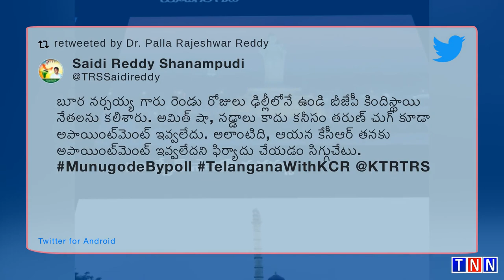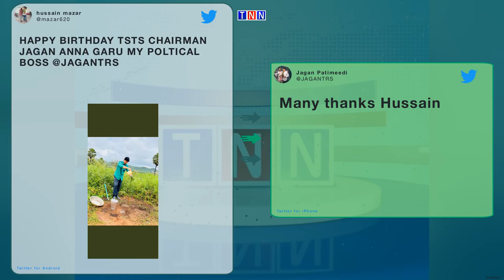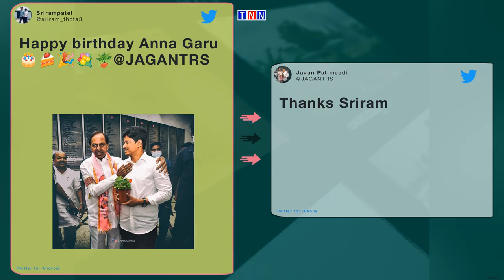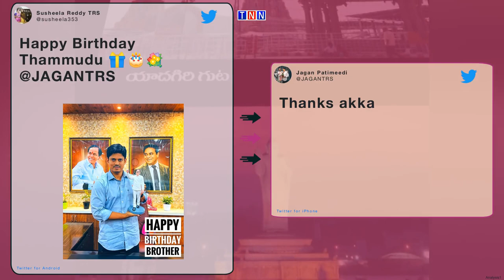TNN NEWS// బూర నర్సయ్య గారు రెండు రోజులు ఢిల్లీలోనే ఉండి బీజేపీ కిందిస్..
బూర నర్సయ్య గారు రెండు రోజులు ఢిల్లీలోనే ఉండి బీజేపీ కిందిస్థాయి నేతలను కలిశారు.

అమిత్ షా, నడ్డాలు కాదు కనీసం తరుణ్ చుగ్ కూడా అపాయింట్‌మెంట్ ఇవ్వలేదు.

అలాంటిది, ఆయన కేసీఆర్ తనకు అపాయింట్‌మెంట్ ఇవ్వలేదని ఫిర్యాదు చేయడం సిగ్గుచేటు.

బూర నర్సయ్య గారు రెండు రోజులు ఢిల్లీలోనే ఉండి బీజేపీ కిందిస్ ..

(TSTS)తెలంగాణ స్టేట్ టెక్నాలజికల్ సర్వీసెస్ చైర్మన్ @JAGANTR ..

Birthday greetings to dear brother @JAGANTRS TRS, Chairman T ..

Wishing CHAIRMAN-Telangana State Technology Service (TSTS) T ..

A very happy and joyous birthday to the Chairman of Telangan ..

తెలంగాణ స్టేట్ టెక్నాలజికల్ సర్వీసెస్ (TSTS) చైర్మన్ @JAGANT ..

HAPPY BIRTHDAY TSTS CHAIRMAN JAGAN ANNA GARU MY POLTICAL BOS ..

కొందరు గిట్టని వారు పనిగట్టుకుని చేస్తున్న దృష్ప్రచారాన్ని న ..

ఉద్యమ నాయకుడు,టీఆర్ఎస్ సోషల్ మీడియా కన్వీనర్,
TSTS కార్పొరేష ..

TSTS కార్పొరేష ..

Thank you so much @BagathNomula garu

Thank you so much Rajender anna

Thank you so much Gopal anna

Many thanks Narender anna